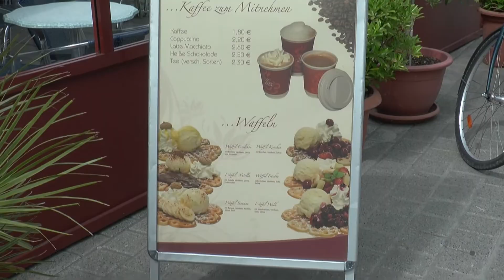Marion Schneid bediente im Eiscafe Adria und sammelte Trinkgelder für die Schlossschule Oggersheim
Am Samstag, dem 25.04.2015, bediente Marion Schneid im Eiscafe Adria in Ludwigshafen-Oggersheim und sammelte Trinkgelder für den Mittagstisch in der Schlossschule in Oggersheim.